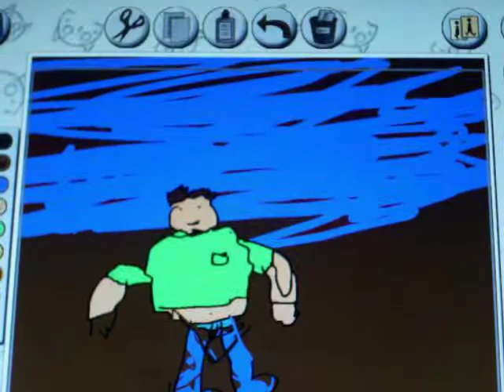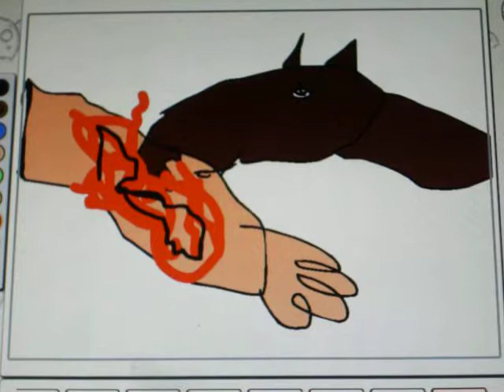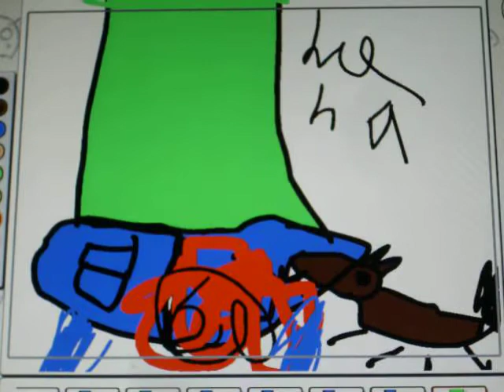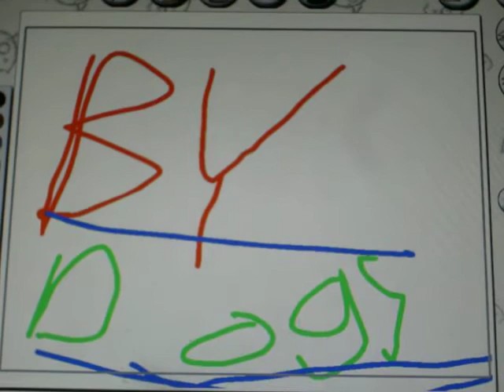Fat Guy Skinny Guy Got a Crazy Dog!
Fat Guy just got a new Dog. The Dog needs some training!